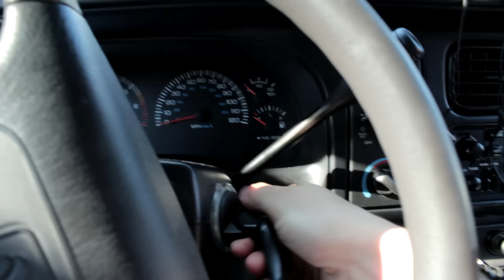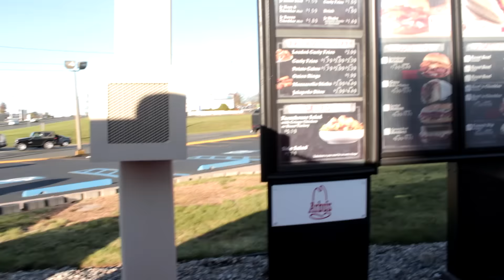NEW MIC IS COMING..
So today me and Brenden go to best buy so i could get a new mic and to sprint to look at a phone for Brenden. Orion also got a pretty sick drone but sadly he wrecked it and the camera is all fucked up! See you guys tomorrow!